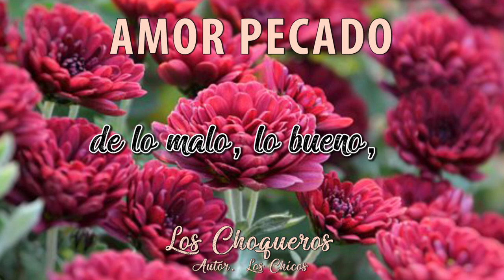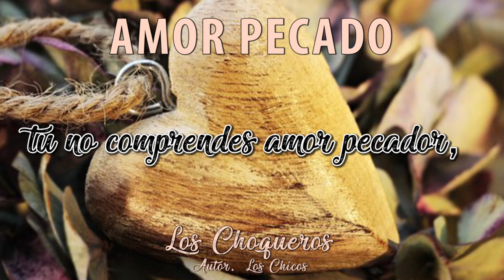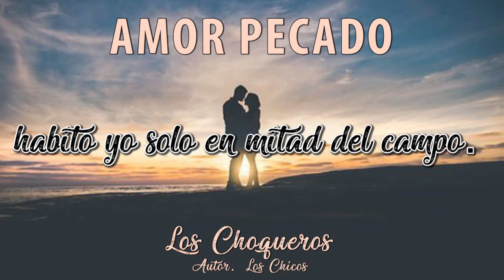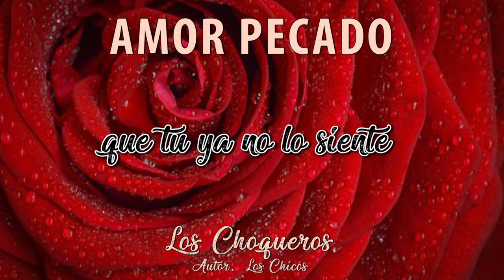Amor Pecado - Los Choqueros (Letra)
Letra:

Tengo fiebre,
 estoy enamorado de un amor
 prohibido quisiera olvidarlo,
no se que me pasa,
que ya no comprendo
no se distinguir
de lo malo y lo bueno,
estoy enamorado no lo sabe nadie,
 yo vivo en silencio.

Porque no vienes
conmigo a vivir
y dejas ya de fingir
un amor que no quieres,
tu no comprendes amor pecador
que el tendra que
 saber que tu ya no lo sientes
Y cuando quieras
 volver junto a mi
el sabra lo que hacer
y te puede dar muerte,
que tendra que saber
 que tu ya no lo sientes

Tengo una cabaña
 en mitad del campo,
hecha de ramaje
que no tiene paso
y hora tras hora
yo vivo pensando haber si ella
vuelve de nuevo a mis brazos,
tengo una cabaña que
habito yo solo en mitad del campo.

Porque no vienes
 conmigo a vivir